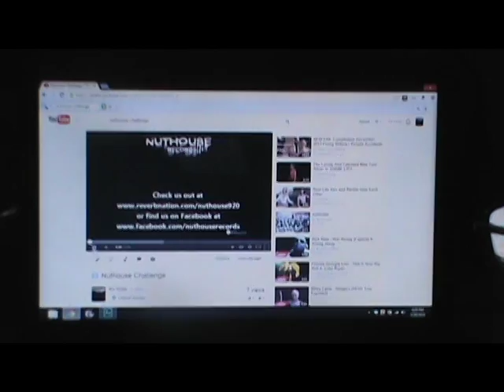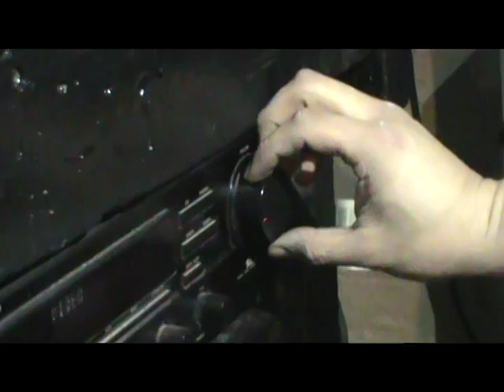Nuthouse Challenge #1 Song About Making A Song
Challenge requested By GLASSEYEGUY